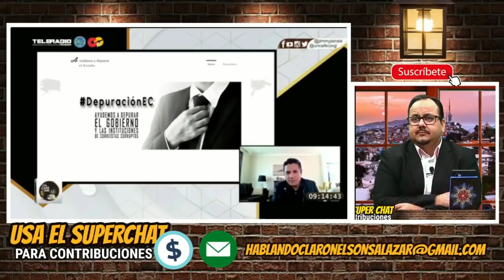BALDA NO SE RETRACTA DE SUS PALABRAS